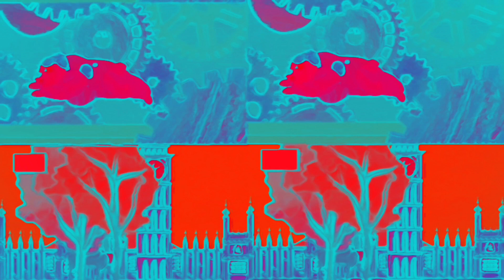COLOR INVERSION+CELL SHADER+VOICE CHANGER EFFECTS || HICKORY DICKORY DOCK